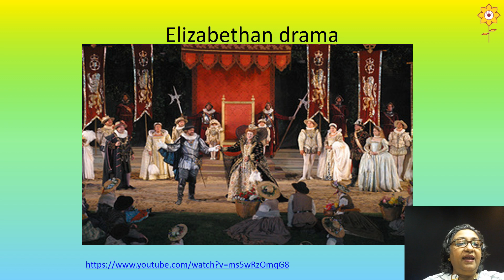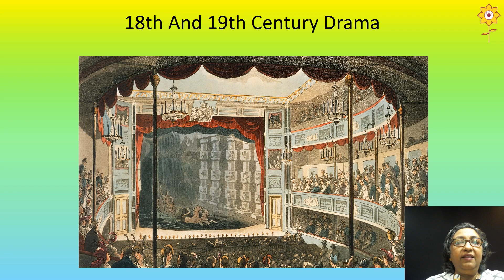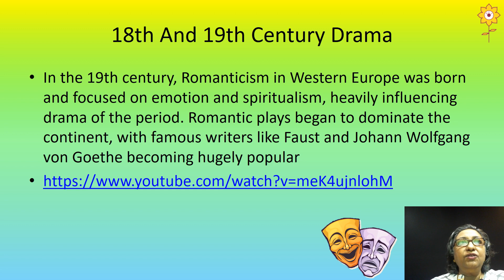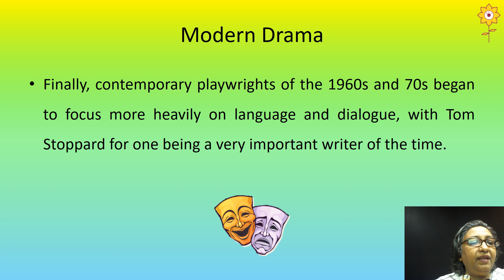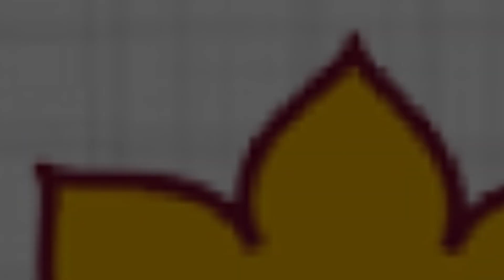Drama and Art | History and development of Drama | Part 2 | Athens to Broadway | Dr. Saramma Mathew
This session deals with Medieval and Renaissance drama, 18th century Drama,modern Drama and 21st century theater.
For the previous and continuation of the video please watch